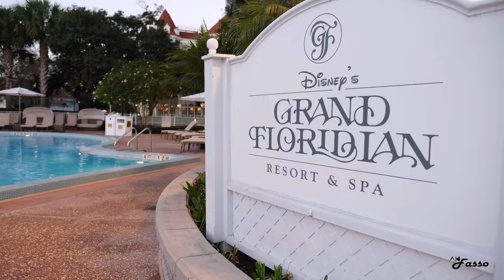Disney Sunrise Series | The Grand Floridian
Find your zen and relaxation as we enjoy a peaceful sunrise at Disney's Grand Floridian Resort & Spa in Orlando, Florida for an early morning stroll! This is my SECOND time filming the sunrise at this resort. The first video -- now dubbed the "holiday edition" -- was shot in 2016 and can still be found in the Disney Sunrise Series playlist on this channel. This new video was shot in October 2021.

Have a place you want me to visit? Interested in a brand collaboration? Let me know!